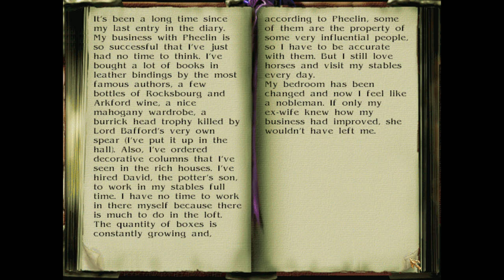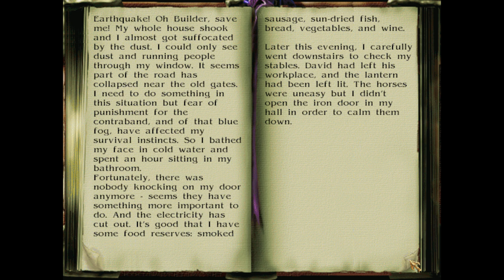Keeper of Infinity Chapters I and II - 9 - Defective By Design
uhuh

Keeper of Infinity Chapter I (2016 rework) and Chapter II, a Thief 2 fan mission campaign by Soul Tear!

Thief fan missions galore! Thief Gold, Thief 2, Thief: Deadly Shadows, Thief 2x and The Dark Mod!